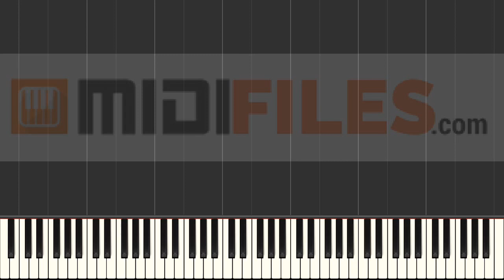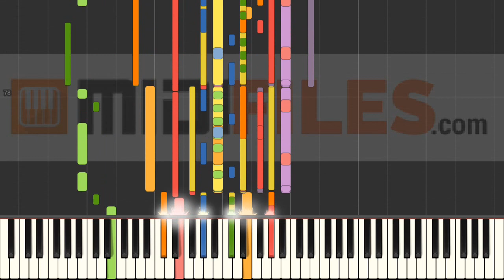🎼 Let Me Down Slowly - Alec Benjamin & Alessia Cara (INSTRUMENTAL)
🇨🇵- FRANCAIS

🇩🇪 DEUTSCH

🇪🇸 ESPANOL